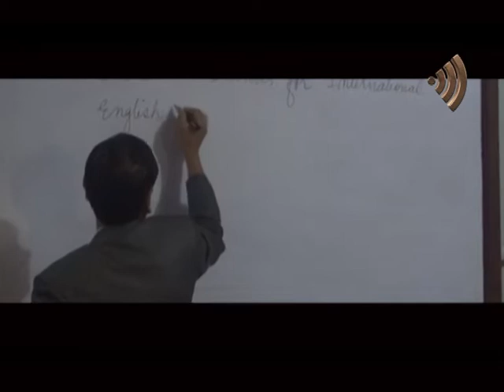Aakash School@2074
Shatrughan lala Mallick
Computer Operator
ZONEL COMMUNICATION PVT. LTD